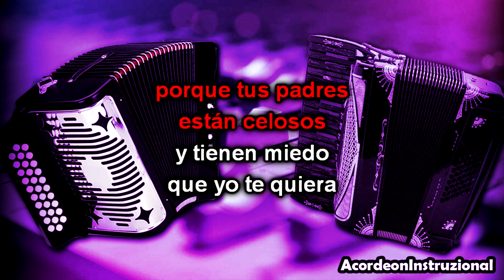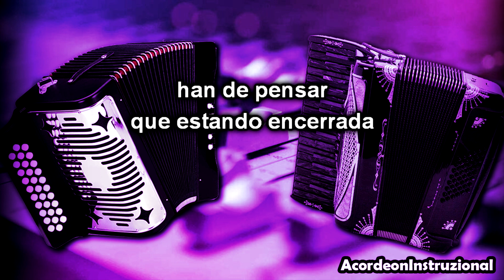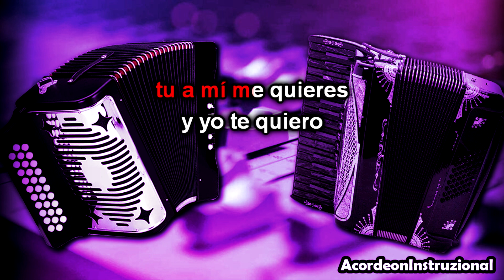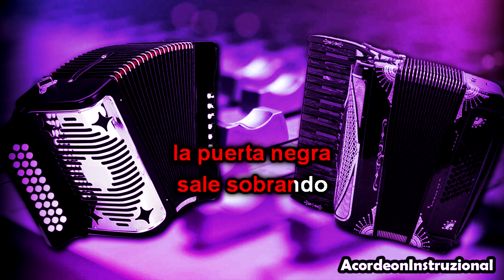LA PUERTA NEGRA - [Mib/Eb] - Pista para practicar ACORDEÓN y VOZ - Karaoke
Tema para practicar en casa
Tema: 'La Puerta Negra - Los Tigres del Norte'
Tonalidad Original: Mi/E
Tonalidad de la Pista: Mib/Eb